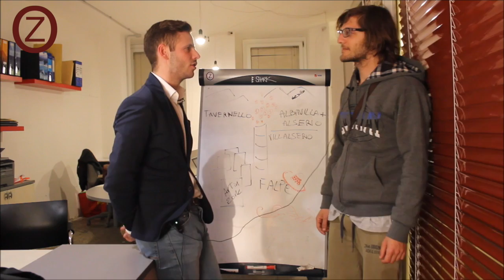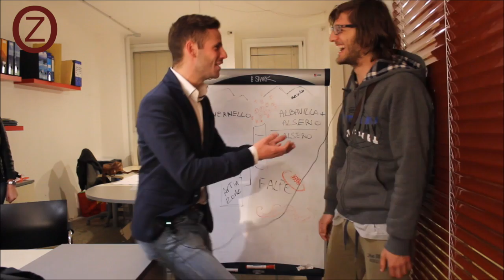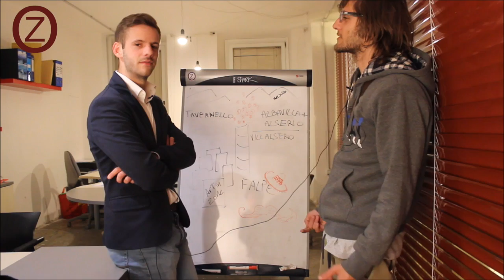5° Edizione speciali: Auguri di Natale e Buone feste